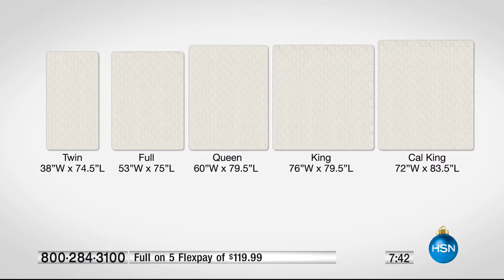HSN | Beautyrest Mattresses 11.09.2016 - 04 PM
Quality mattresses and bedding for your home.